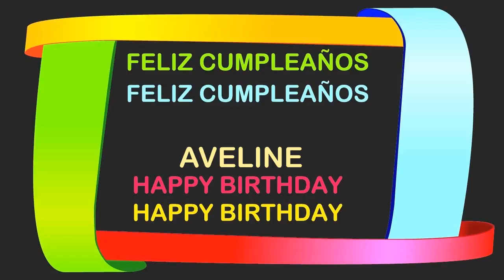Aveline Birthday Postcards & Postales